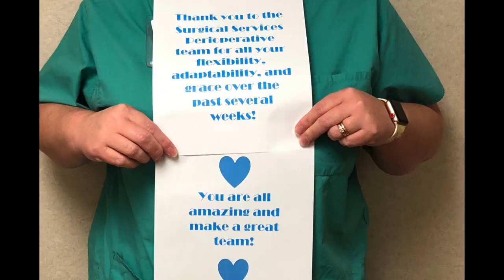Nurses Week Thank You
May 6-12 is National Nurses Week, and the nurses of Pardee have​ chosen to celebrate in a special way! The nursing staff has come together to show heartfelt appreciation to all of the healthcare heroes who are part of our team.